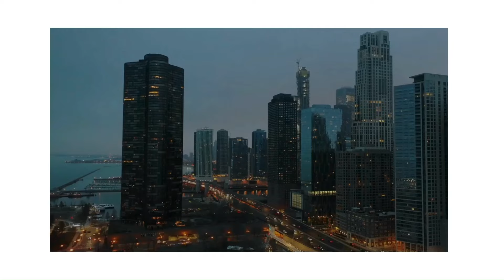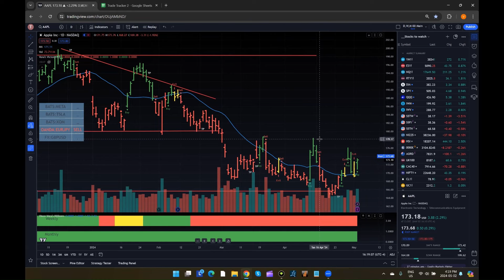Market Update May 2, 2024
In today's update:

-SPY, QQQ, DIA all battling to overcome 20 SMA
-AAPL earnings
-Employment Report tomorrow